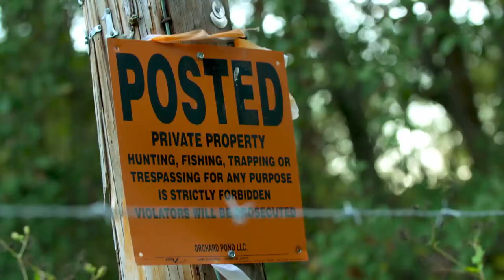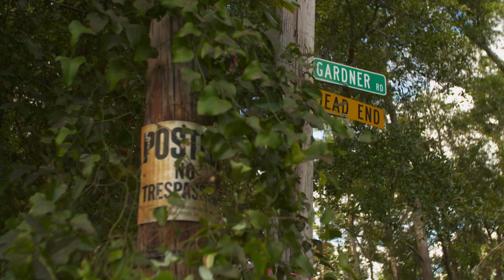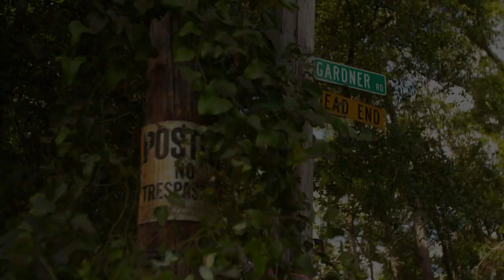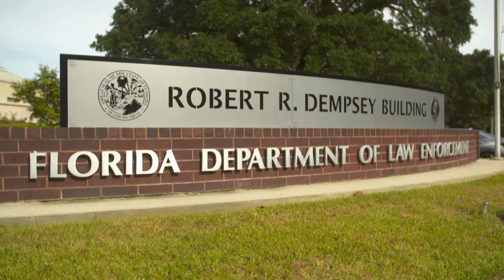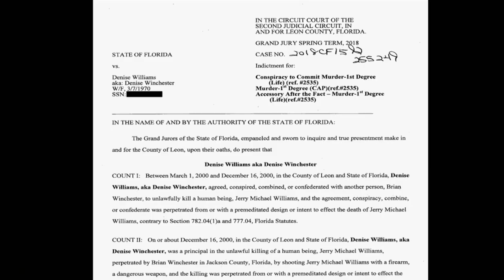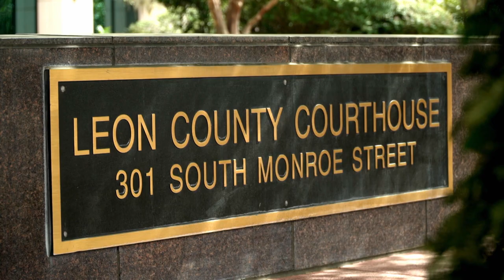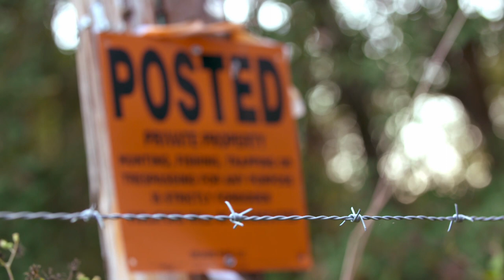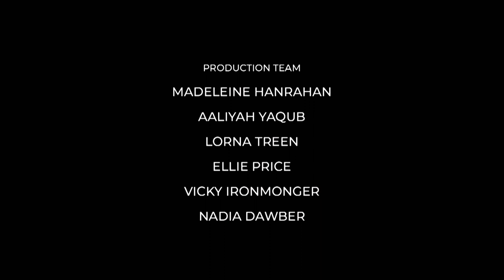Meet, Marry, Murder - Season 1, Episode 10 - Williams - Full Episode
Denise Williams was devastated when her husband Mike disappeared on a hunting trip. He was feared drowned or eaten by alligators, but his mother didn't buy it.

Though wedded couples vow to stay together until death do they part, this new true crime series looks at what happens when a groom or bride causes their beloved's death.